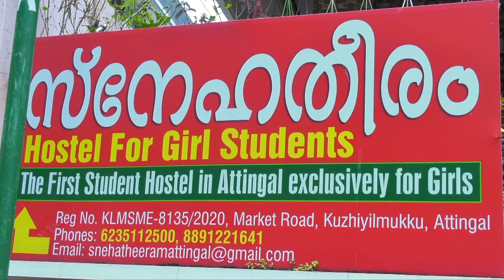സ്കൂൾ ബാഗിന്റെ ഭാരം കുറയ്ക്കണമെന്ന് മുഖ്യമന്ത്രി പിണറായി വിജയൻ